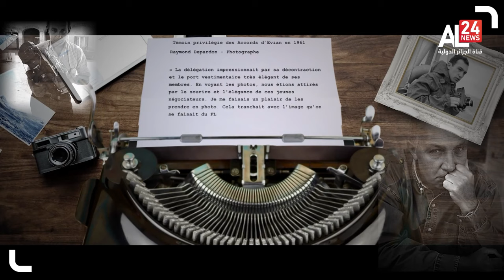Seddik Ben Yahia icône de la diplomatie Algérienne